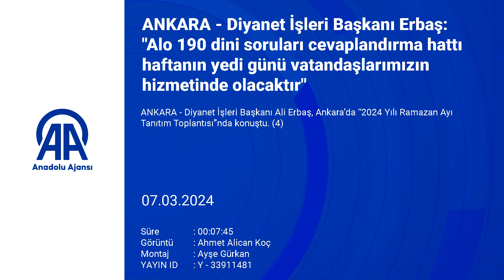ANKARA - Diyanet İşleri Başkanı Erbaş: "Alo 190 dini soruları cevaplandırma hattı haftanın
Diyanet İşleri Başkanı Erbaş: "Alo 190 dini soruları cevaplandırma hattı haftanın yedi günü vatandaşlarımızın hizmetinde olacaktır"

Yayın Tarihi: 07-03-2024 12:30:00